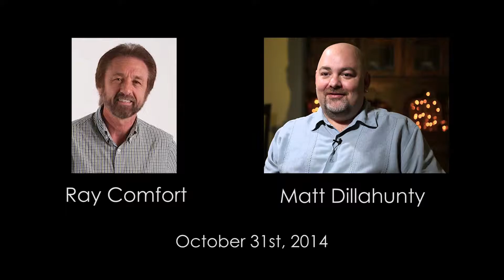The Honesty Of Ray Comfort